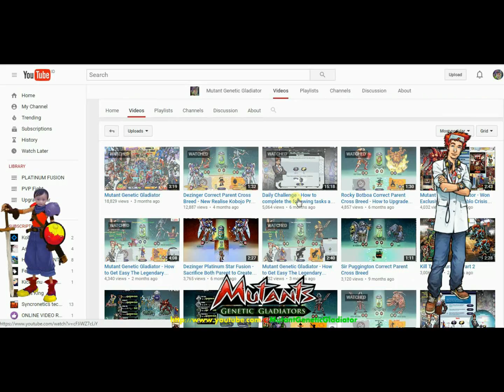Mutant Genetic Gladiator : Excavalypse Silver Cross Breed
This tutorial will show us of the upgrading the greatest and strongest mutant Excavalypse from Bronze to Silver Star Version